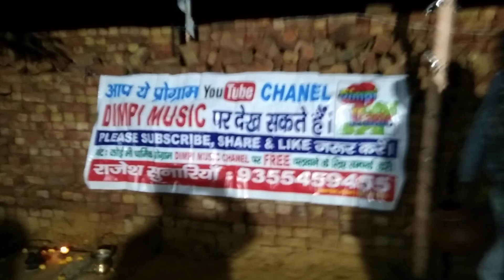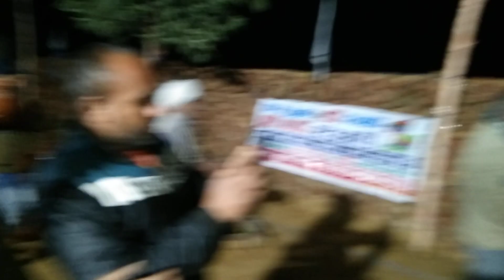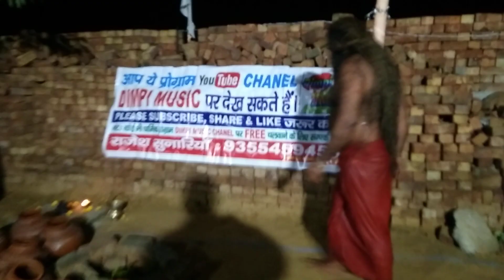BALRAJ GIRI JI MHARAJ सरबंगी जलधारा तपस्या 17जनवरी 2022 को सम्पन्न हुई Dimpi music